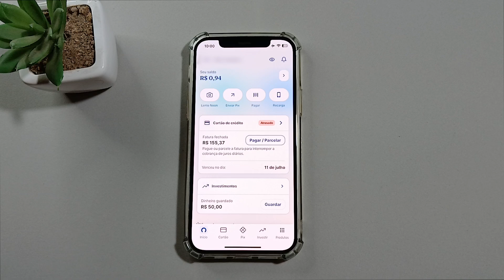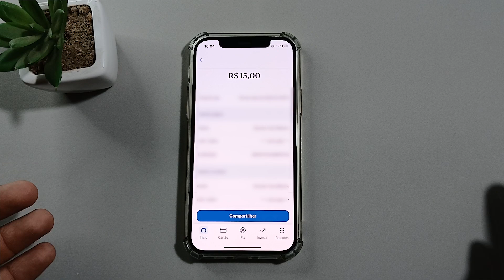COMO VER COMPROVANTE DE PIX NEON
Quer aprender a localizar seus comprovantes de PIX no aplicativo Neon sem complicações? Este vídeo é perfeito para você! Vou te ensinar o caminho exato para encontrar e verificar todos os comprovantes das suas transações PIX no app Neon. Não perca mais tempo procurando e organize suas finanças com facilidade.